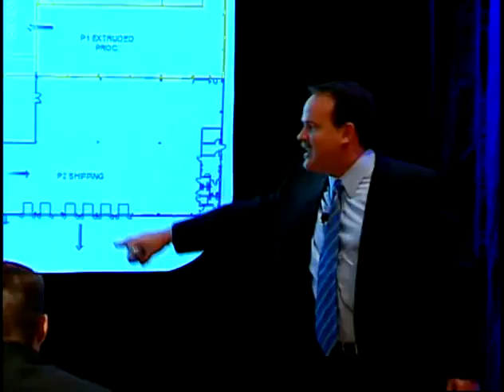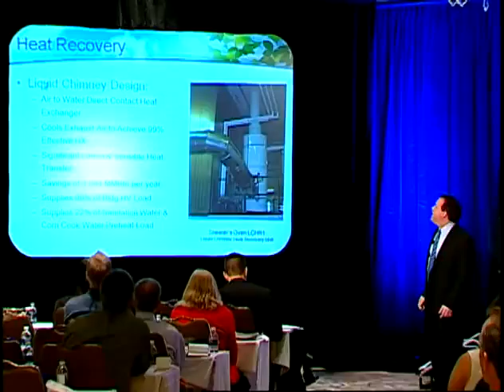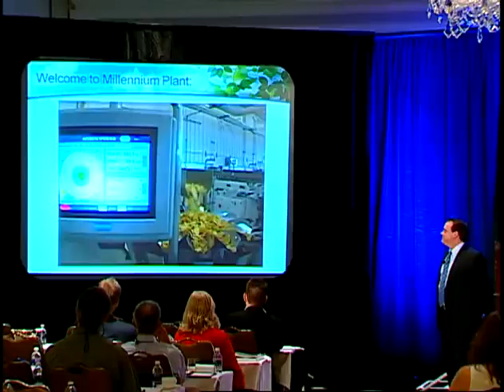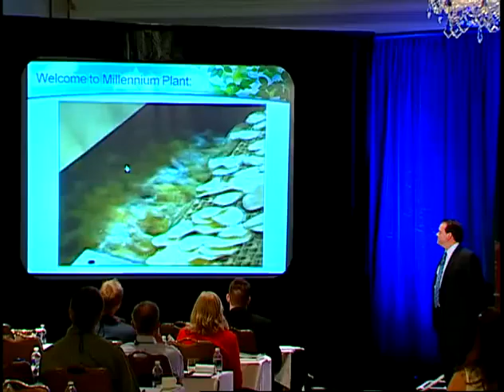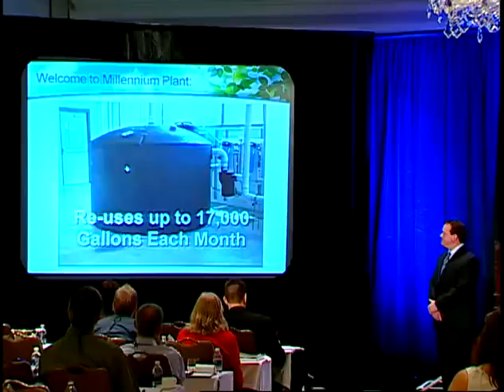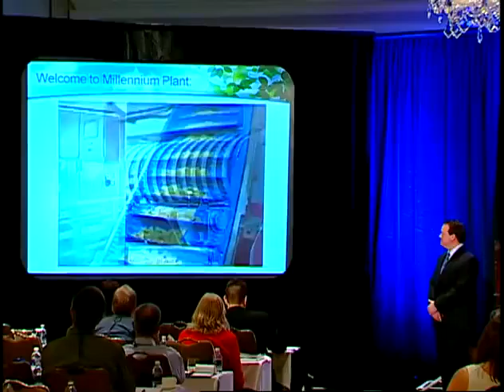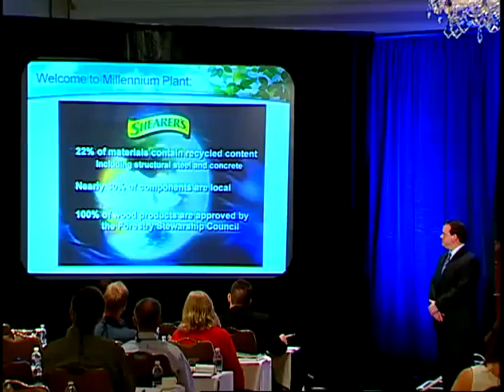Plant of the Year Award: Shearer's Foods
Scott Weyandt of Shearer's Foods accepts the Food Engineering Plant of the Year Award at the 2011 Food Automation & Manufacturing Conference and Expo.